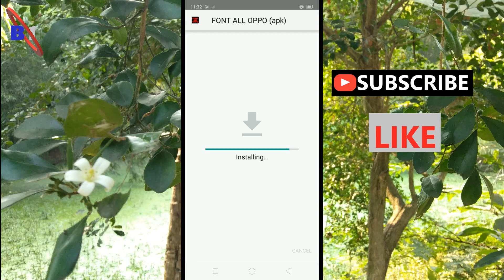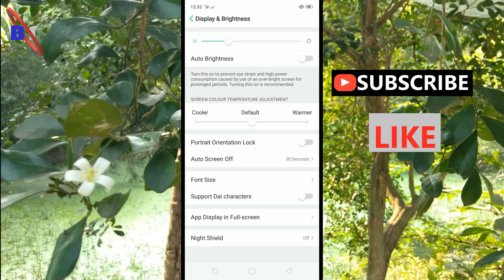Realme U1 Fonts Change | How to change font in Realme U1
Hello friends, from this Video you can Learn How to Change Fonts in Realme U1 easily. You can change fonts in Realme U1 Just within 2 mins.